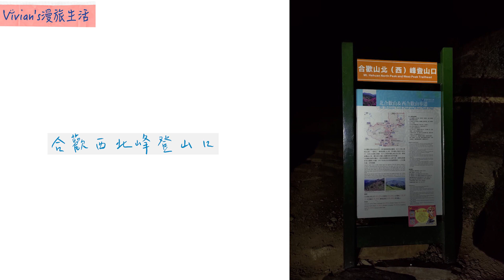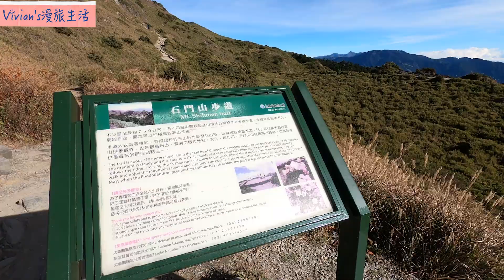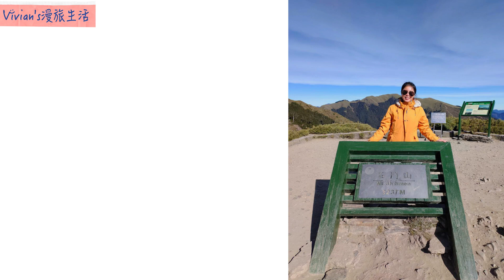新手百岳合歡山｜人生第一座百岳｜初見合歡群峰美景｜帶你完成合歡東峰、北峰、南峰、合歡尖山、石門山、主峰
請鎖定IG: vivian_travellife

2020年生日
給自己三天假期
特別想去合歡山
挑戰合歡群峰
從沒爬過百岳的我
不曉得自己能征服百岳？我真的做得到？
我相信答案會在旅程過程上
就這樣行程開始了
爬完百岳後的感想- 我們征服的不是高山，而是自己
沒有做不到的事
只要堅持
好像都可以抵達你想去的地方
所有獲得都從踏出那一步開始
送自己的生日禮物
合歡東峰
北峰主峰
合歡南峰
石門山步道
合歡尖山步道
人生像登山你唯一能做的是堅持
沒有辛苦過程就沒有驕傲分享
爬山不是認識山是認識自己
長大後的生日不再追求生日蛋糕禮物
而是追求一個成就以及簡單的生活

►拍攝器材：
GoPro Hero 8 Black
部分影片由室友復堯-阿堯玩旅行提供
►剪輯軟體：
premiere